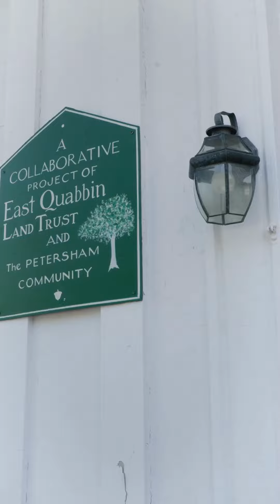Why purchase a Home in Petersham, Ma #01005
Welcome to our next Community Spotlight Video ⭐
Petersham Mass
Steeped with History this Quintessential New England Community offers stunning homes, open space and community Spirit
Thank you to Petersham Country Store and Timothy Michael Photography